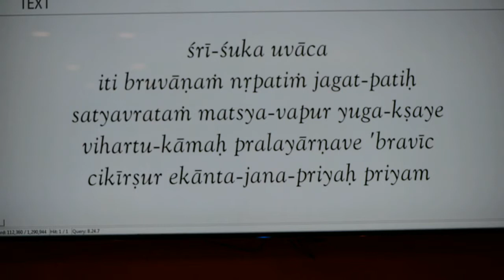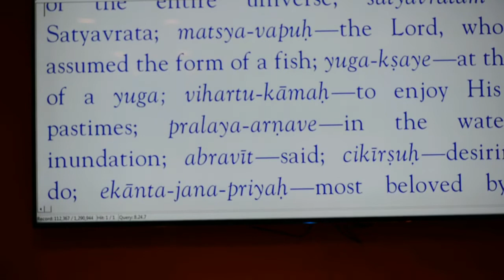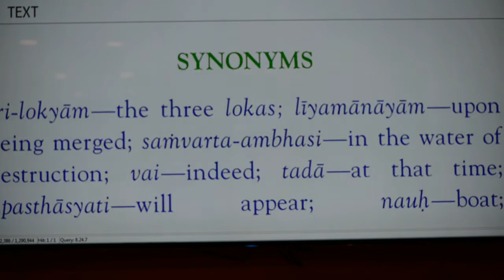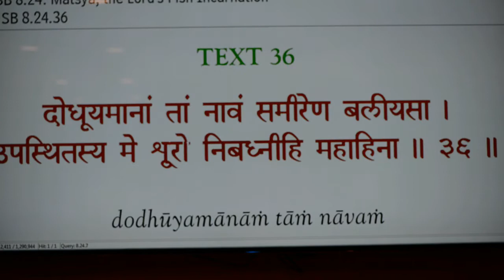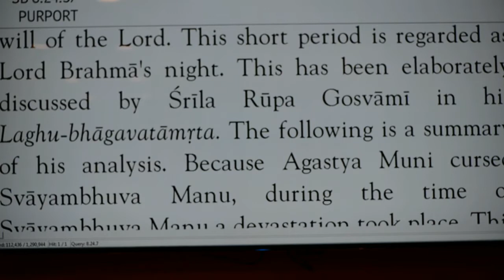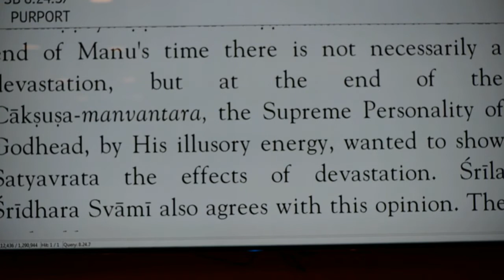Devamrita Swami Bhagavatam March 30 2015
ISKCON New Dwaraka Los Angeles